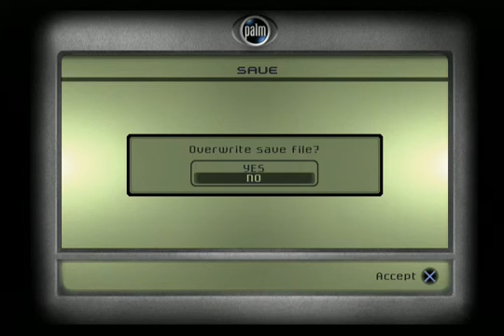lets play splinter cell ps2-20